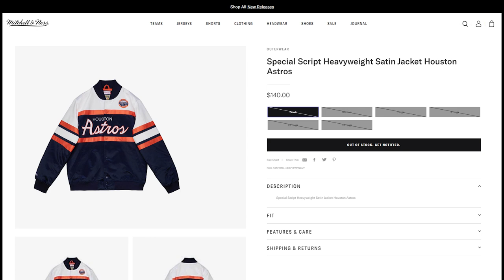Kate Upton's vintage Houston Astros jacket sells out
Kate Upton has done it again after igniting a fan firestorm over her vintage Houston Astros jacket she wore during Game 4 of the ALCS.

People are trying to get their hands on the jacket she was spotted in.

Upton's custom Mitchell and Ness jacket had Verlander on the back and fans spotted it on TV when she hugged her hubby after the ALCS win.